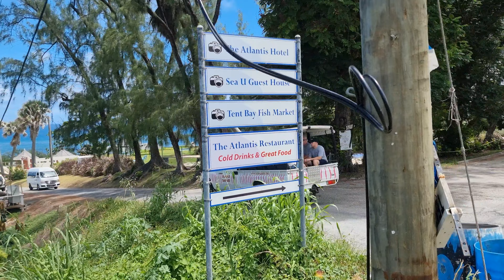September 15, 2022 - DeAction Man Brian Talma "Last Waterman Standing" 2022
Please select the 4k quality option while viewing this!

This video was captured while following Brian during his "Last Waterman Standing" paddle, which was to promote The Global Organic Tourism AcTioN.

Although Brian did not make it the entire way around the Island, his purpose and cause are being highlighted here. Unlike our live broadcasts, this 4k resolution video captures areas that signal does not permit us to broadcast from, it also truly displays the beauty of our coastline in much better detail.

This event is to export the Organic Tourism concept around the world on the Beach Culture World Tour and promote these ideas. For further information or to get to understand this Bajan Ambassadors journey, please check

0:00:00 - Start of day DeAction Shop
0:04:05 - Paragon Cliffs
0:06:26 - Ocean City Cliffs
0:08:52 - Green Point/Salt Cave
0:17:04 - Harrismith Beach
0:20:49 - Palmetto Bay
0:27:16 - Deebles Point (Ragged Point)
0:32:35 - Culpepper Island
0:37:04 - Bell Point
0:40:19 - St. Mark's Church
0:43:08 - Bath Beach Look-out
0:45:19 - Martins Bay
0:49:00 - Hillcrest Community Centre (Bathsheba)
0:55:26 - Parlor (Bathsheba)
0:57:37 - Soup Bowl (Bathsheba)
1:02:15 - Lakes Beach (Cattlewash)
1:05:55 - Cove Bay
1:08:43 - End of day at DeAction Shop

Your kind donations are greatly appreciated (even if only $1.00) and will go a long way to assisting us in sustaining our journey. Continuing these broadcasts would be extremely difficult without your kind contributions ❤️.

This is not a business, it is our journey and we walk it together 🙏🏼

If you enjoy watching this on YouTube, please don't forget to click the thumbs-up 👍